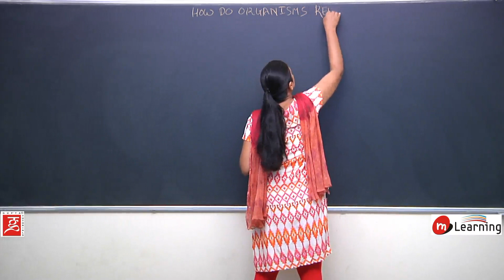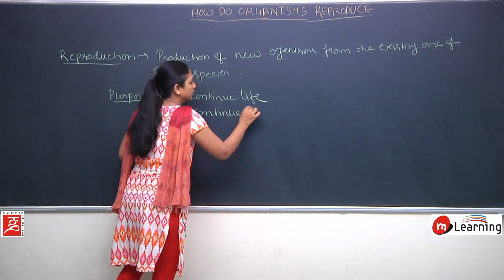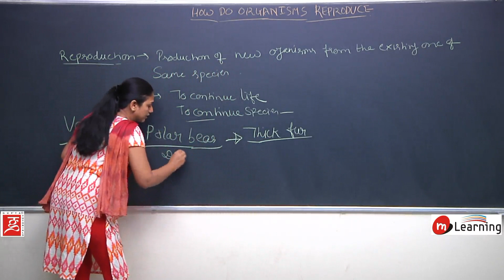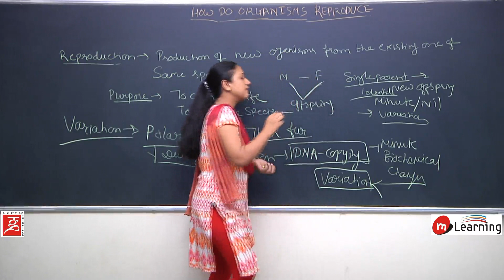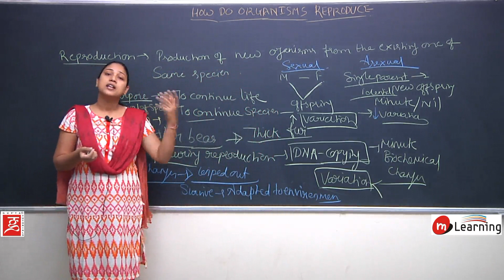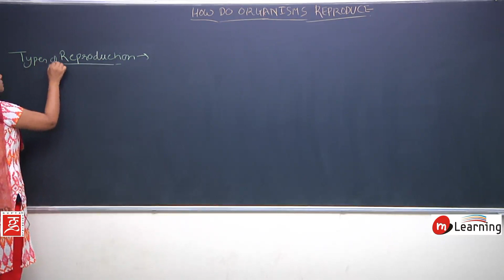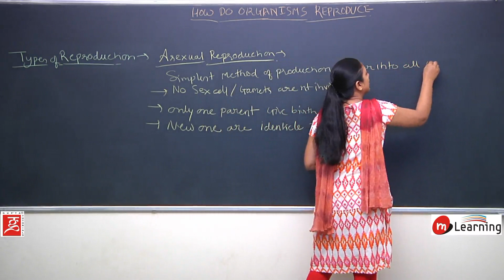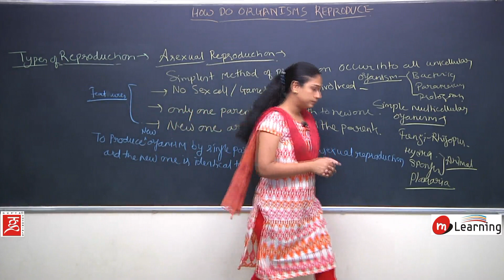How Do Organisms Reproduce: Types of Reproduction - Sexual & Asexual - 01 For Class 10th and NTSE